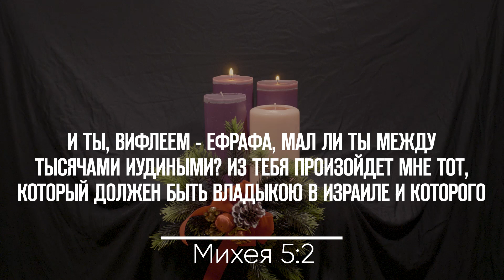Вторая свеча Адвента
Второе воскресенье Адвента Второе воскресенье Адвента отмечается ровно через неделю после первого воскресенья Адвента. В этот день зажигают вторую свечу в венке Адвента — Вифлеемскую свечу. Вифлеемская свеча представляет пришествие на землю Иисуса, Сына Божьего, рожденного от Девы Марии. Это светлый символ приготовления к встрече Младенца Христа.